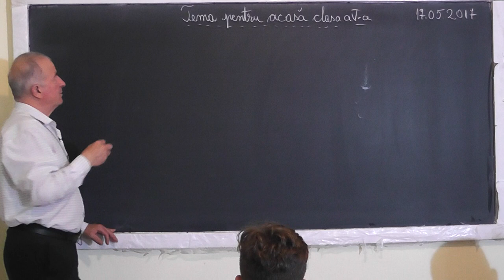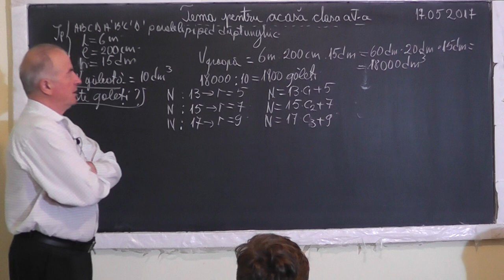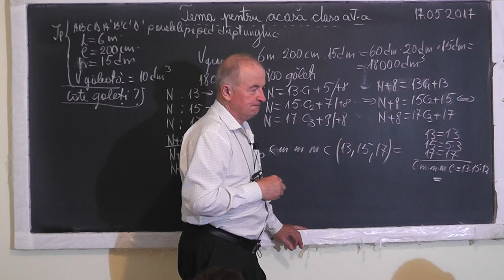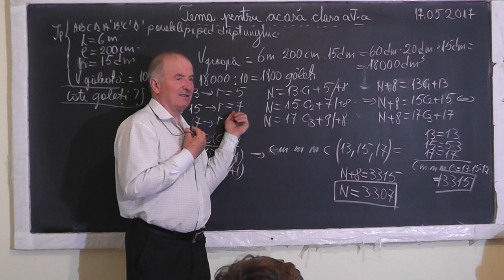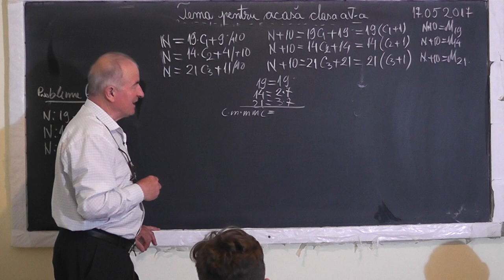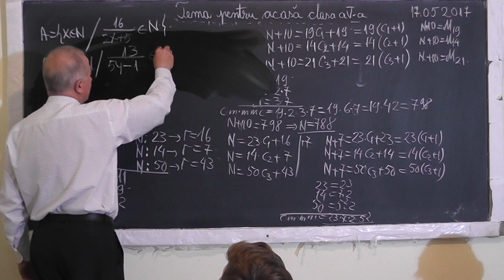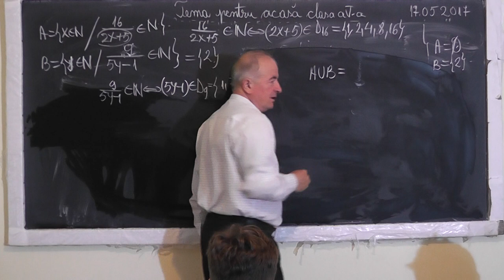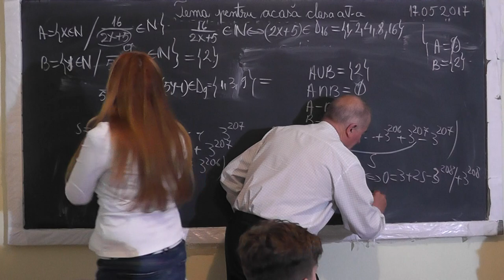1/2 1511 Paralelipiped Teorema impartirii cu rest Operatii cu multimi Puteri Inecuatii Sume Clasa 5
Aceste lectii sunt SUSTINUTE de VOI si daca va sunt utile, as aprecia un Like, Share, Comment - In aceasta lectie de matematica pe care o puteti vedea in direct si pe ne ocupam de tema pentru acasa la clasa a V-a. Din cuprins: Volumul paralelipipedului, Sume, Divizibilitate, Teorema impartirii cu rest Multimi, Operatii cu multimi, Inecuatii, Puteri.
- VIDEO MATEMATICA cu Proful Online sau cautati pe Google: profu online Ioan Ursu